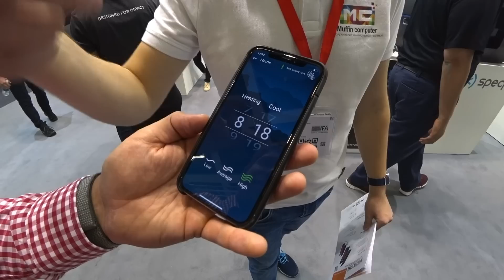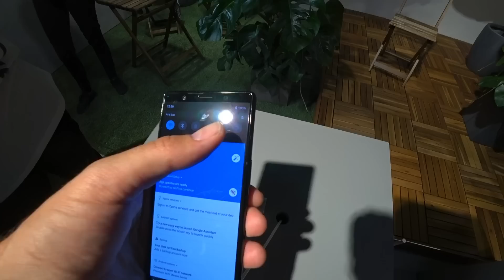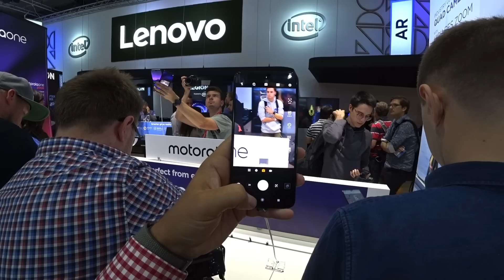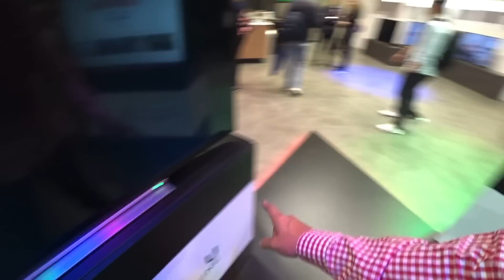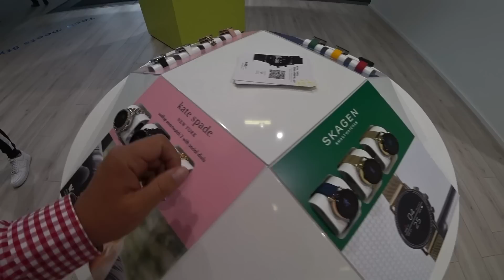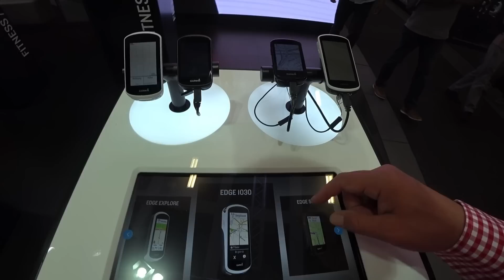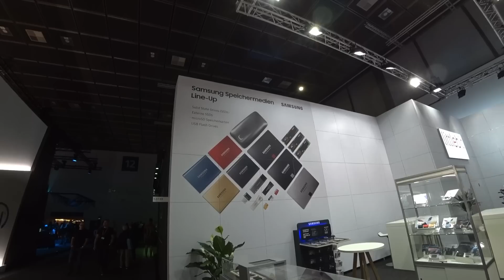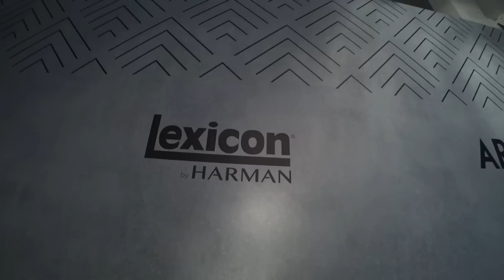Вся выставка IFA 2019 в одном видео - KeddrVlog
Наш подкаст сервис (не такой как все, глянь!) на всех платформах